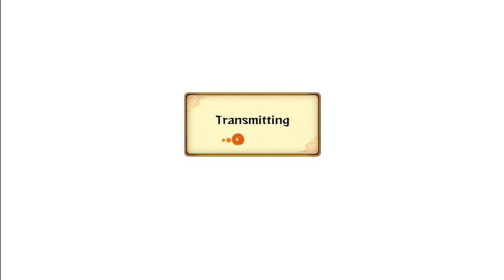Naruto Storm Revolution : Sweat Until You Bleed - Live Ranked Ep. 50